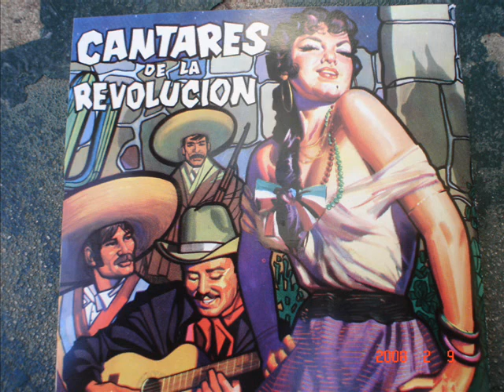"El Venadito" Hermanos Zaizar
Autor:    (